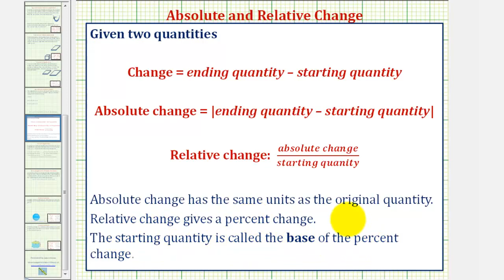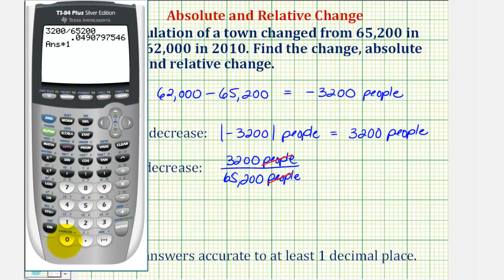Ej: cambio, cambio absoluto y cambio relativo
Este video proporciona un ejemplo de cómo encontrar el cambio, el cambio absoluto y el cambio relativo dada la población durante dos años. Sitio